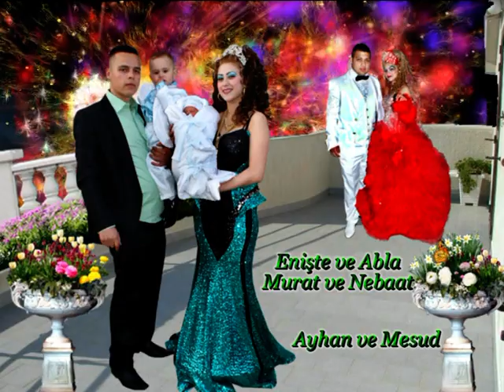meco bani 2014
meco bani 1